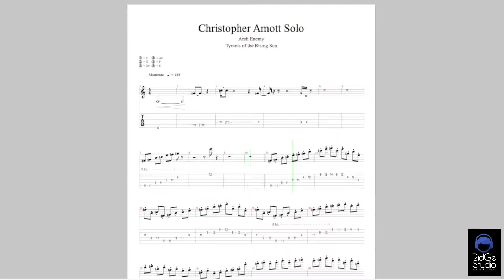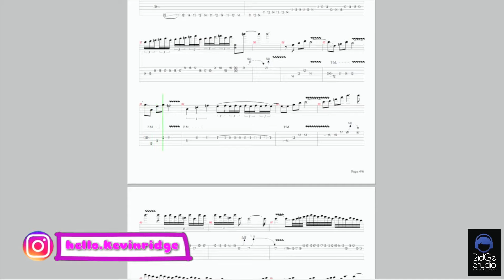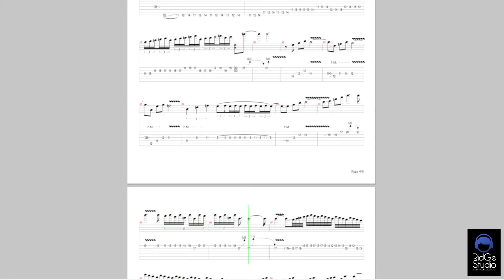Arch Enemy - Tyrants of the Rising Sun | Christopher Amott Solo TAB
Tuning : C - F - A# - D# - G - C

My name is Ridge Kevin and I'm a guitar player from Indonesia.